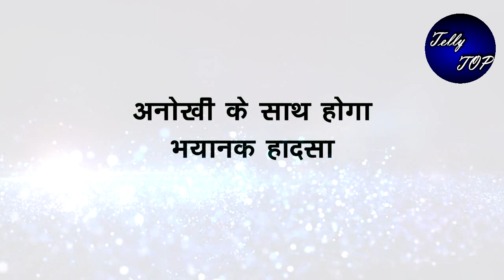SAAKK || अनोखी के साथ होगा भयानक हादसा, टूट जाएगा शौर्य